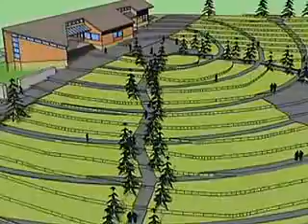PUERTO VARAS TENDRA NUEVO CEMENTERIO